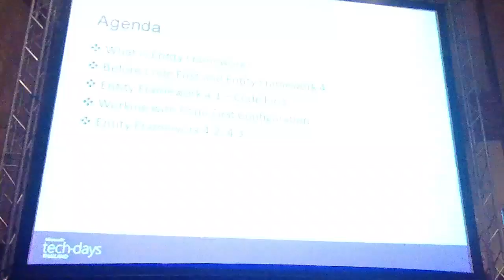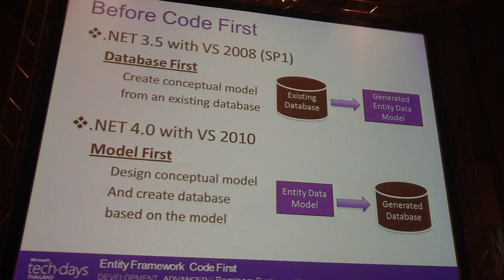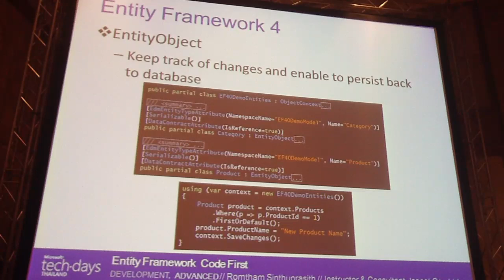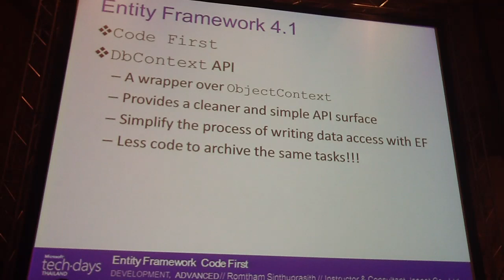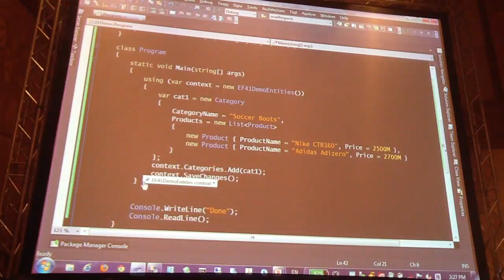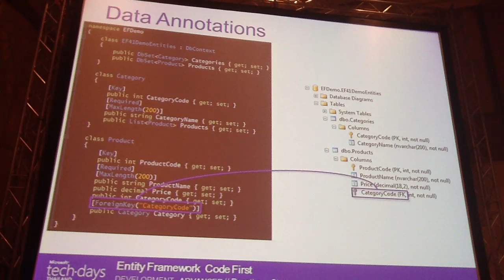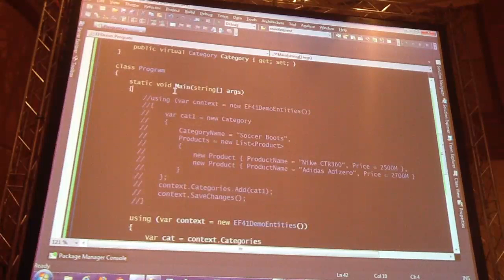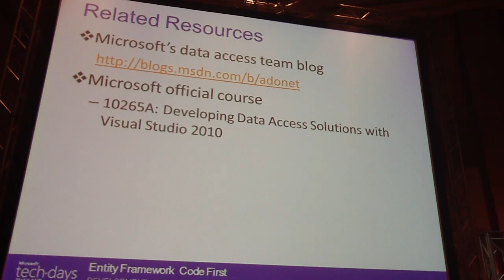Entity Framework - Code First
Entity Framework Code First by Romtham Sinthuprasith (Instructor & Consultant, Isonet., Ltd.) @ Microsoft TechDays 2012 (Thailand)